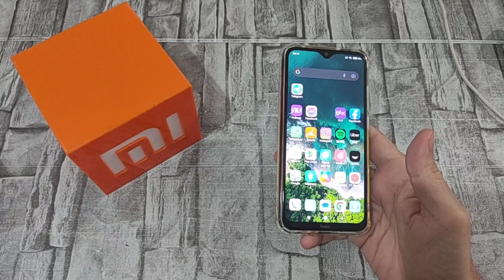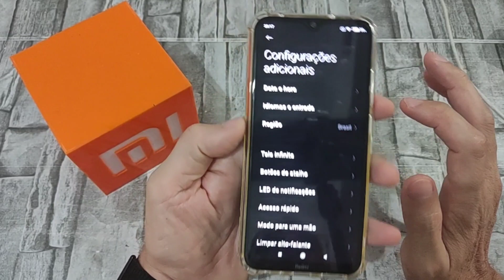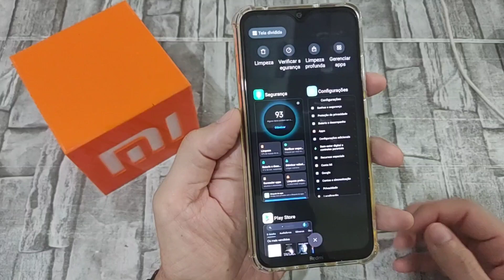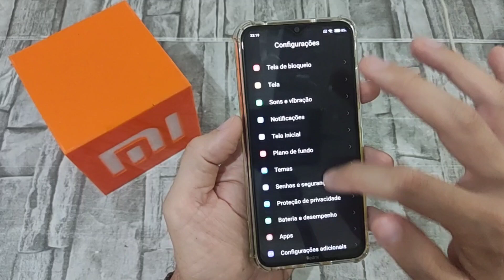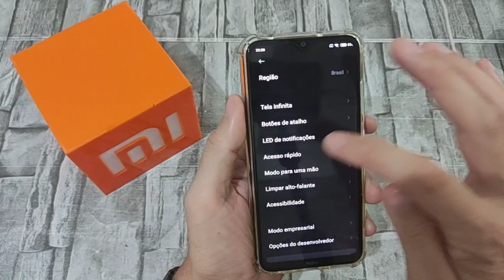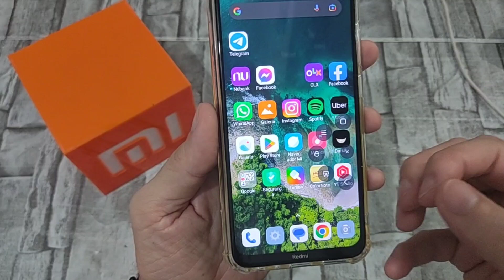DEIXE SEU XIAOMI COM A CARA DO SEU ANTIGO IPHONE♥️